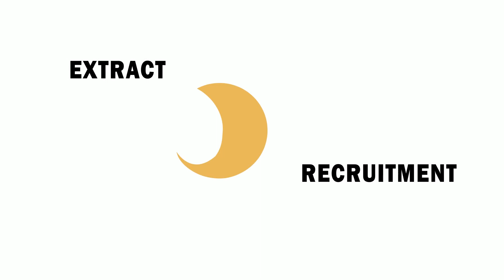Experienced by NAVIS Trainees, Japan opportunity by Tamilians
Limited Seat! Opportunity for Nurses working in Japan
TITP 2 trainees have finally traveled to Japan.

I am grateful that I chose the training program in NAVIS which gave me the opportunity to go to Japan now.

It was evident by their expression that they were elated to have achieved their goal.
They were fortunate to witness the Cherry Blossom Season, which is popular in Japan.
We wish them all the best!
Ministry of Skill Development and Entrepreneurship
Only Indian Nurses sending to Japan by NAVIS
Interview at Bangalore
Get your Registration ID from
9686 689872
Edu
Salary Monthly Rs.100,000-Rs.140,000